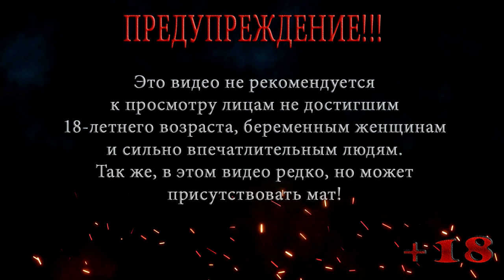МЕДБРАТ ◀ Бесконечное лето #9 ▶️ Выпуск 48